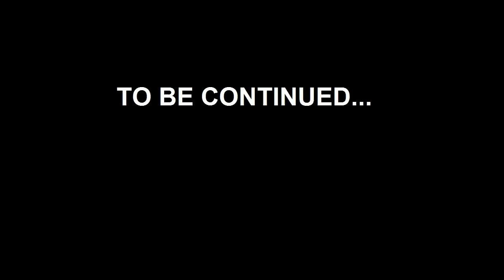The Angry German Kid Movie (Part 6)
The AGK Movie was made by KingSteven AGKChannel of which the movie is all about the war of Dark Leopold.